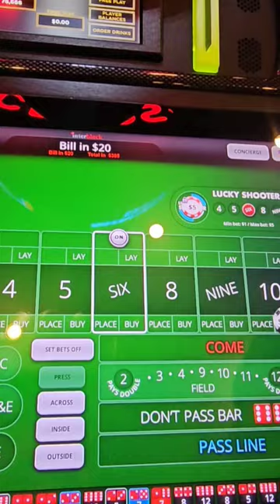Roll #119 "2,500.00 MAX BET CHALLENGE" 🙏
Roll #119 of @dr.options "2,500.00 MAX BET CHALLENGE" @GilaRiverResortsCasinos  🤞🙏

Spoiler Alert!!!

Time to work on the NEXT 100 Rolls.

For a detailed description of how and why I pick the time to MAX BET watch this video

- Doc